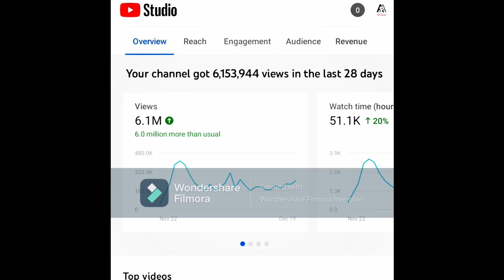Lifetime Earning Fan Page |@unick4477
@Piyush Joshi Gaming(fan club)
 @piyush joshi Army